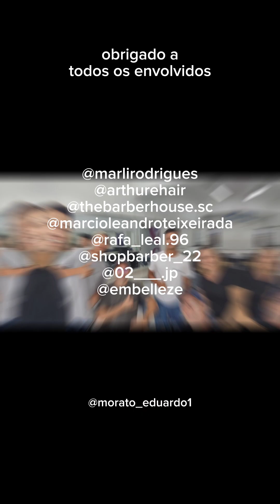Dia de forma na